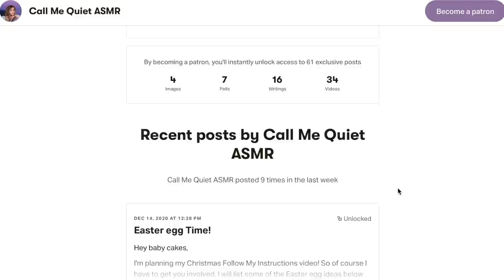ASMR [POV]: You are My Christmas Tree 🎄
You are a Christmas tree and I'm decorating you, obviously. 😁

Hey my little Christmas sugar cookies, I love you so much and I hope you enjoy all the personal attention in this one. I'm so happy with the layered sounds, hope they give you lots of tingles! The video didn't quite turn out exactly as I imagined(too many cuts imo, rubbish lighting, etc), I sometimes wish I had someone to ask for help with editing/filming I'm feeling quite lonely with it all and like I don't know how to improve which makes me a lil sad. I think for 2021 I have to start asking for help and reaching out to other creators more or someone who can help me. Anyway just know that like you I have my ups and downs and like I'm already feeling better as I type this sentence 😅.

Big love to you, let's make 2021 a great year!

Thanks to my Patrons Kyle and Emily for being part of the hidden Easter eggs in this video 💕

Quiet
Xx

TIMESTAMPS (LOTS of Layered Sounds throughout!)
00:00 Patreon
00:37 Video Starts
1:18 Dusting you and removing last year's tinsel
2:46 Opening branches
3:44 Putting lights on you 💡🧚‍♀️
5:13 Putting candy cane garland on you (wooden beads) 🎅
6:13 Tinsel 🌟
7:35 Whispering about EZ Snow
8:41 Making/Mixing fake snow ⛄️
10:13 Sprinkling snow on you 🌨
11:40 Adding holly branches to you
13:17 Candy Canes (lid sounds)
15:58 Baubles (glass tapping and scratching)
18:15 Toy trumpet (playing a song 🎶 😄)
18:50 Tiny bell (do you hear it?) 🔔
19:33 Baby star (scratching) ⭐️
20:14 Fabric figgy pudding
20:49 glass snowglobe
21:37 Aunt Barbara's ornament 🤔
22:13 Making paper snowflakes ✂️ ❄️
24:10 Putting the snowflakes on you
25:11 Snowman ornaments
26:03 Popping gifts under you 💝
28:08 Wrapping my own present 🎁
30:58 Selecting a tree topper 👼 or 🌟
32:00 Popping a Santa hat on you 🤶 and telling you I ♥️ U